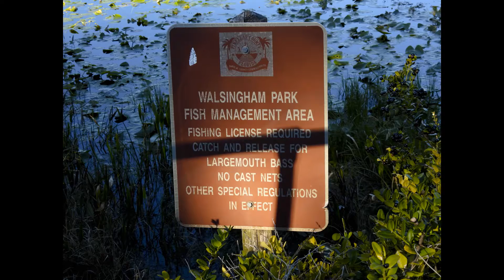Walsingham Park 01/19/21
Featuring 5 habitat areas, such as a reservoir & botanic garden, this park offers fishing & hiking.